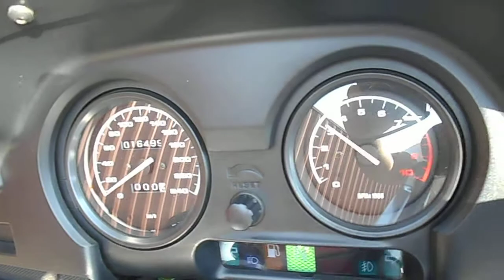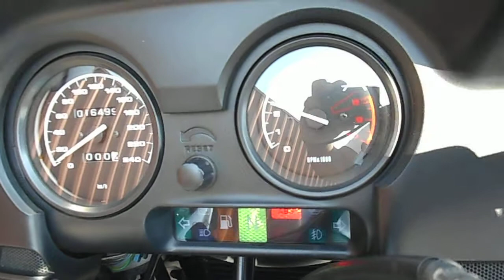B7967 BMW R1150RT